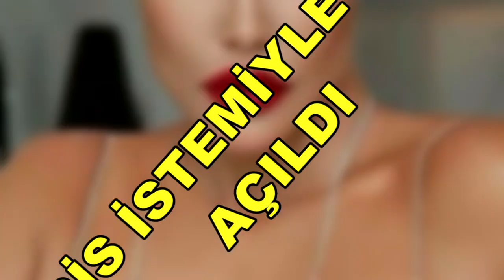DENİZ AKKAYA'YA 10 YIL HAPİS İSTEMİ!